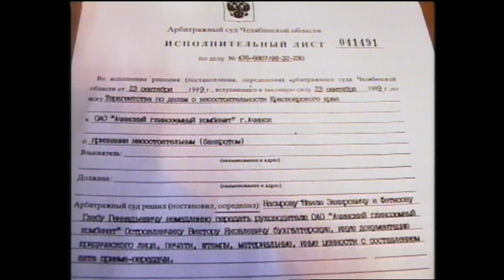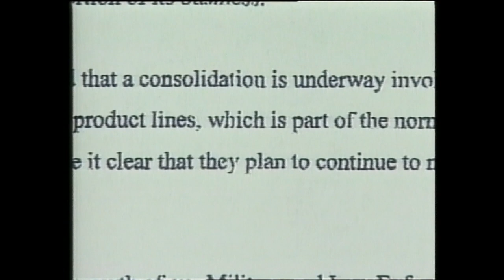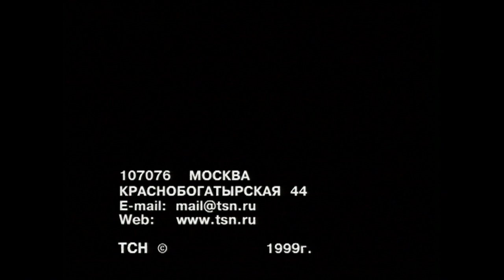ТСН. "Новости дня". 12 октября 1999 года.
Заставка выпуска "Новостей дня" Информационного агентства ТСН.
Ведущая в студии - Анна Круглова
00:25 Самара. Взрыв автомобиля по дороге кортежа Патриарха Московского и Всея Руси Алексия Второго. Встреча Патриарха с общественностью. Информация
01:00 Заседание комиссии по коррупции Совета Федерации по делу генерального прокурора РФ Юрия Скуратова.
01:25 Ачинский глинозёмный комбинат. Скандал вокруг предприятия. Попытка рейдерского захвата. Александр Лебедь - губернатор Красноярского края. Репортаж Натальи Крапивиной.
03:10 Благовещенск. Найден целый скелет динозавра (амурозавр). Динозавра назвали Васей. Палеонтолог Юрий Болотский. Репортаж Олега Лештаева.
05:00 Споры вокруг орбитальной станции "Мир". Полемика за и против затопления станции.
05:40 В Сараеве (Босния и Герцеговина) родился 6-миллиардный житель Земли. В эти дни там проходил визит Генерального секретаря ООН Кофи Аннана.
06:45 США. Прекращение выпуска револьверов Кольт. Репортаж Александра Оверчука.
Отбивка ТСН.
08:34 Погода (графика).

Информационная служба ТСН выпускала свои информационные программы на канале ТВ-6 с 1997 по 1999 годы. Штаб-квартира ТСН находилась на улице Краснобогатырской.